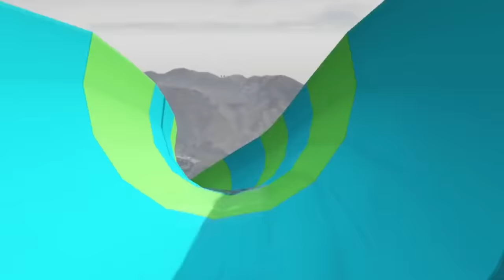GTA 5 : Shinchan & Franklin Tried The Impossible Water Slide Challenge Outside His House In GTA 5 !